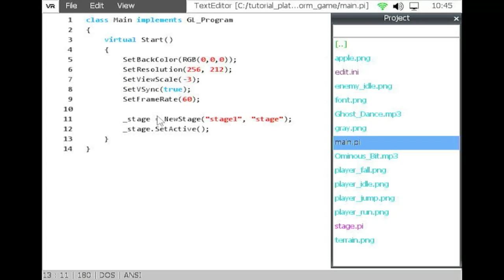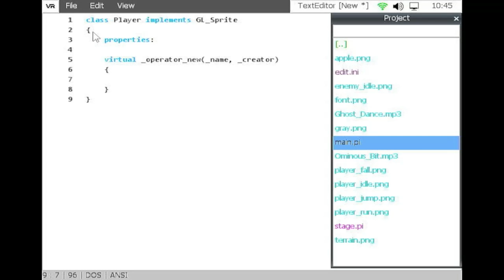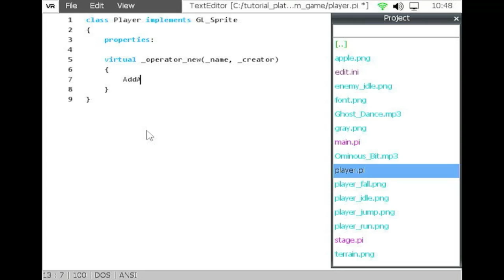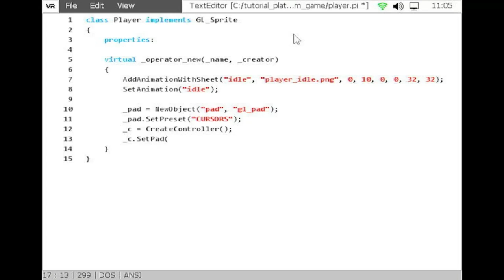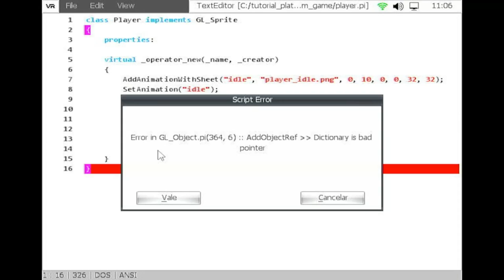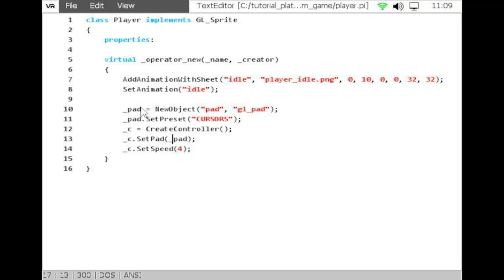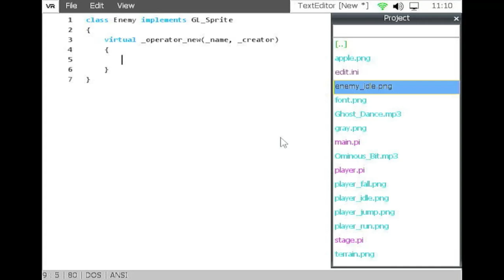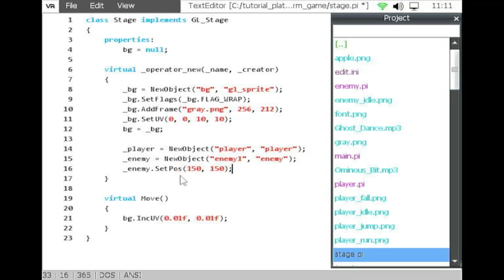MSXVR :: TUTORIAL :: Programar un juego de plataformas sencillo 2D (4, 5 de 19)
Actualizamos con los pasos 4 y 5 del tutorial que iniciamos hace unos días.
¡Y mucho ánimo! que en el próximo vídeo entramos en materia un poco más compleja .. ¡Las colisiones!